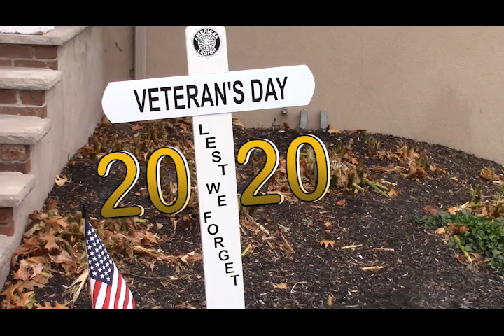2020 Veterans Day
Program commemorating the sacrifices of servicemen and women, held at the Jedh C. Barker American Legion Post, Park Ridge, NJ, 11/11/20